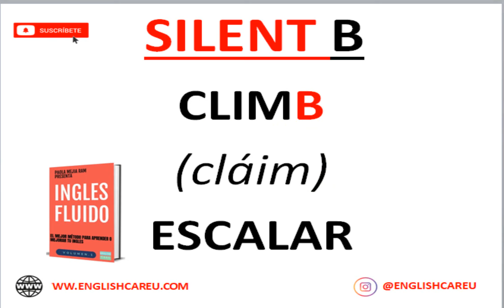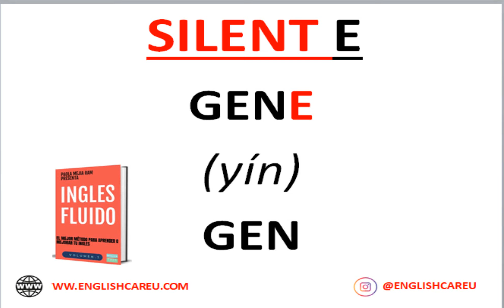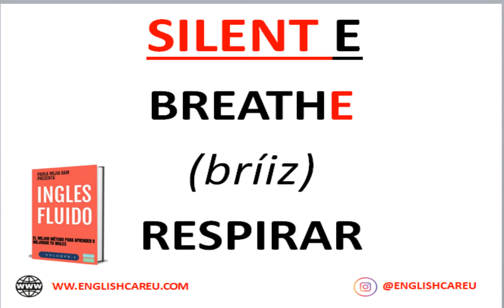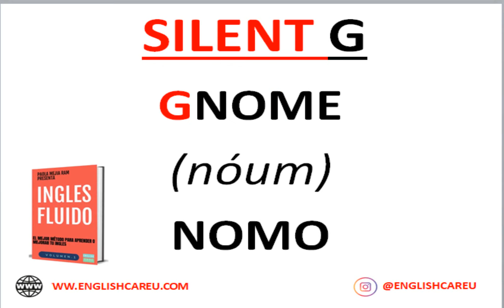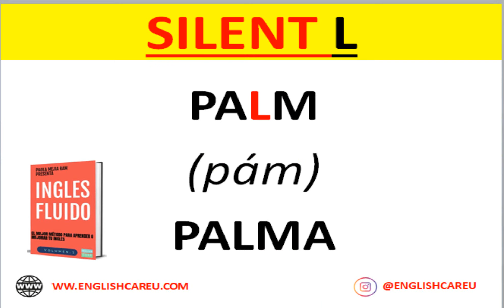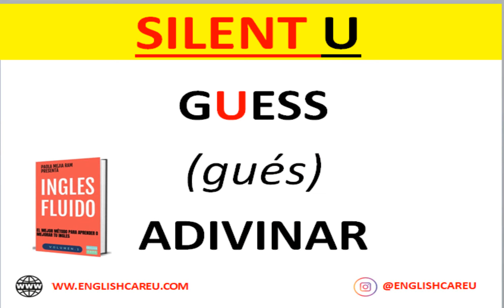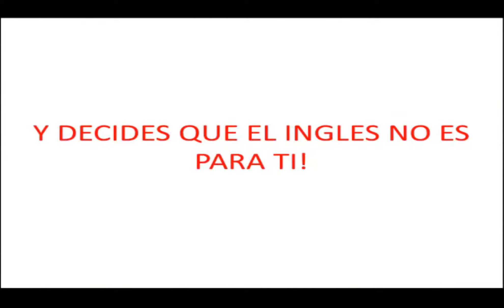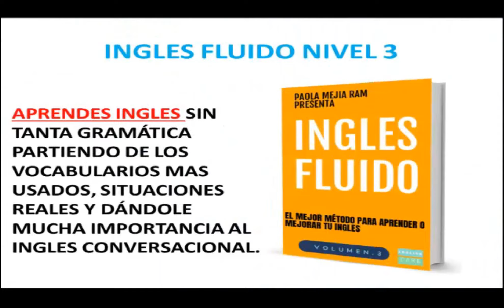🌟 CURSO DE PRONUNCIACIÓN DEL INGLÉS | MEJORA LA PRONUNCIACIÓN DE TU INGLÉS FACIL Y RAPIDO | PARTE 1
🚀SI DE VERDAD QUIERES APRENDER INGLES CLIC COMPRA NUESTRO LIBRO INGLÉS FLUIDO 👇

📕 INGLÉS FLUIDO 1
📕 INGLÉS FLUIDO 2

📚 INGLES GRAMATICA PERFECTA
📚 400 FRASES MAS USADAS EN INGLÉS

📗 FRANCÉS FLUIDO
📗 ITALIANO FLUIDO
📗 PORTUGUES FLUIDO